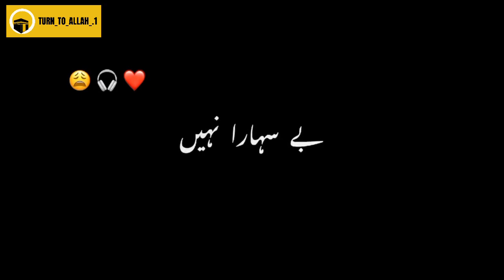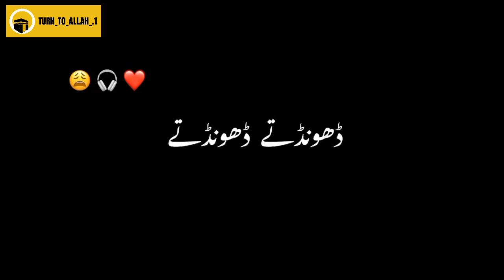Faslon ko takaful hay humse agar Slowed Reverb Full Naat Blackscreen Urdu Lyrics Overlay Video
Faslon ko takaful hay humse agar full Naat Slowed Reverb Blackscreen Urdu Lyrics Overlay Video

Keep loving...

Keep sharing...